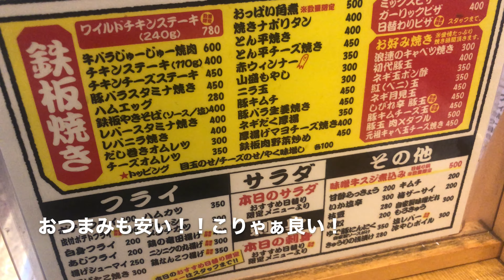【蒲田飲み】視聴者様にコメント頂いたお店で至福のせんべろ！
今回は視聴者様にご案内頂いたじぃえんとるまんさんへ。
時間が無かったので内容は薄いです・・・泣
トータル的に安価で大好きになりました！
皆様きっとご存知のお店かと思いますが取り急ぎ！